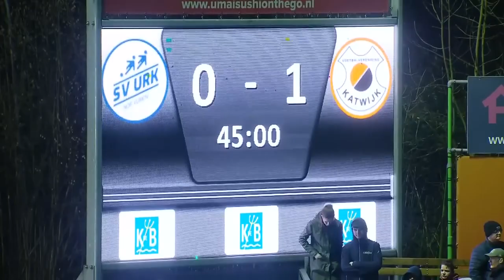(2023-01-12) Urk-Katwijk 0-3 (0-1)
Verslag van de wedstrijd in de tweede ronde van de TOTO KNVB Beker tussen Urk en Katwijk, gespeeld op donderdag 12 januari 2023. Uitslag 0-3.

Beelden: ESPN